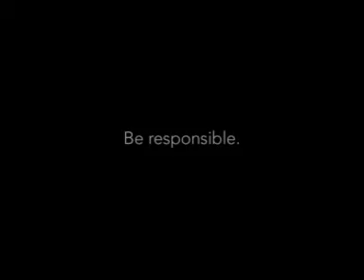ARA - Drunk Driving by Lowe Cape Town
The advert titled Drunk Driving was done by Lowe Cape Town advertising agency for RESPONSIBLE DRINKING (ASSOCIATION FOR RESPONSIBLE ALCOHOL USE company) in South Africa. It was released in the October 2009. Business sector is Public health & safety.
Credits:

    * Advertising Agency: Lowe Bull, Cape Town, South Africa
      Creative Director: Kirk Gainsford
      Art Director: Cameron Watson
      Copywriter: Simon Lotze
      Production: Anton Visser, Velocity Films